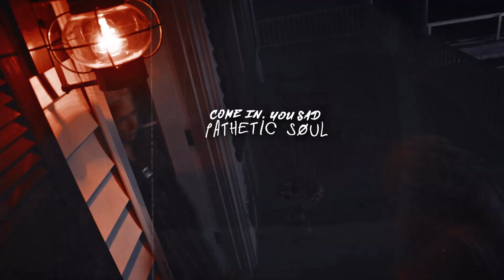[+10x04 PROMO] Belle Noir • Never Gonna Own Me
"You're a paper airplane and I'm a 747. Don't you ever think you're anything like me just because you can fly a little."
Watch in HD quality (720p or 1080p) and with headphones. It really makes a difference...
Can't wait for tonight's episode!

Feedback always appreciated! Please don't dislike the video just because you don't like the ship and/or the character(s)! Everybody is free to ship whoever they want with whoever they like. I respect you, your ship and your works so I expect the same from you - from a vidder to another.

Character(s): Belle Noir/Sarah Cunningham
Portrayed by: Frances Conroy
Fandom: American Horror Story
Song: bülow - Own Me
Software: Vegas Pro 15.0
Coloring: "Pumpkin" by @AlessaBelikov